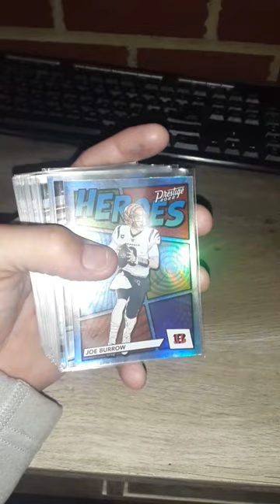2022 nfl prestige 4 pack pull from walgreens